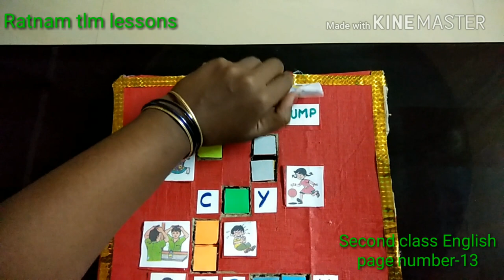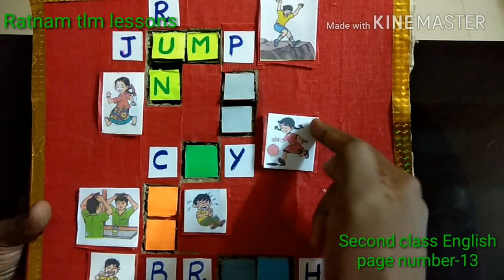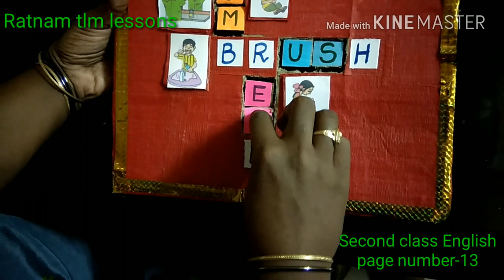English working model tlm,cross word puzzle for primary classes.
This TLM is very useful for B,C grade students in primary classes.